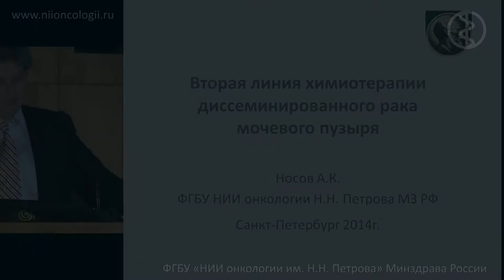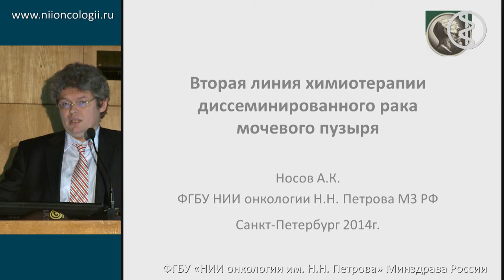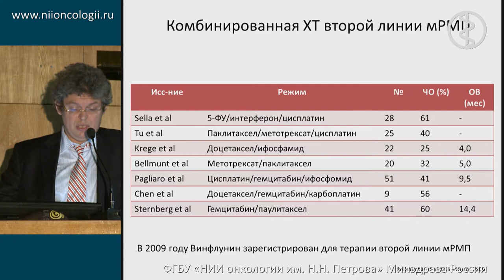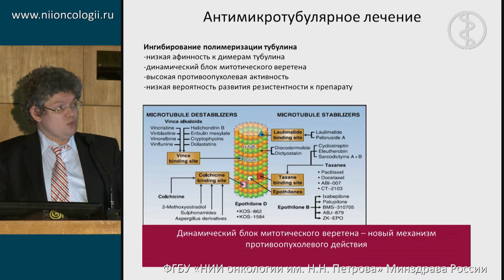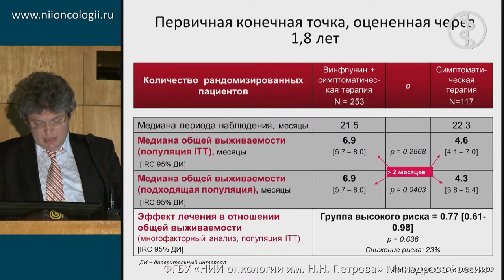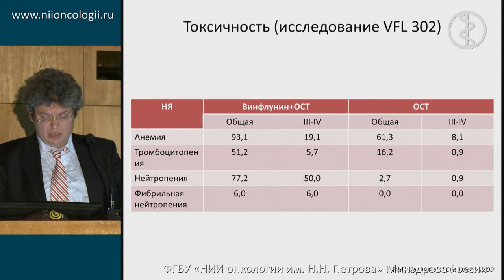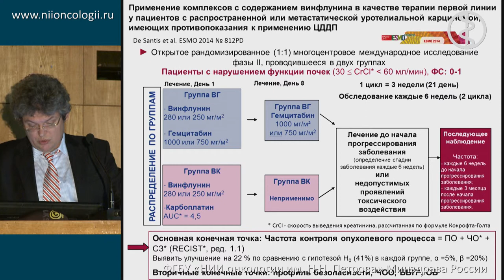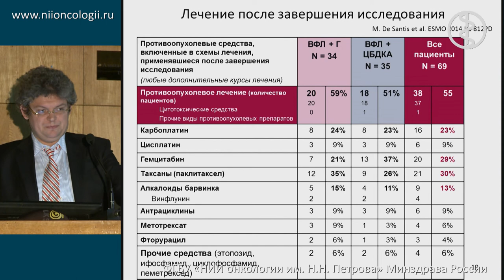Вторая линия химиотерапии диссеминированного рака мочевого пузыря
А.К. Носов "Реконструктивная хирургия мочевыводящих путей в онкологии"